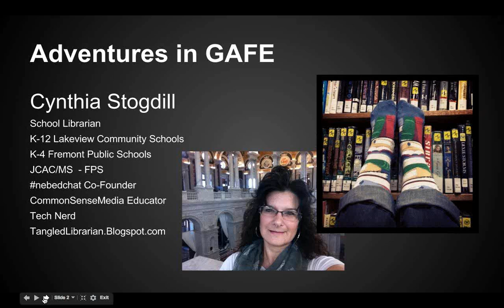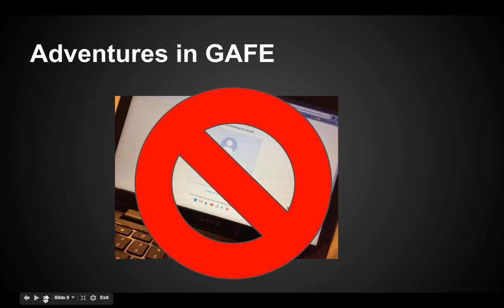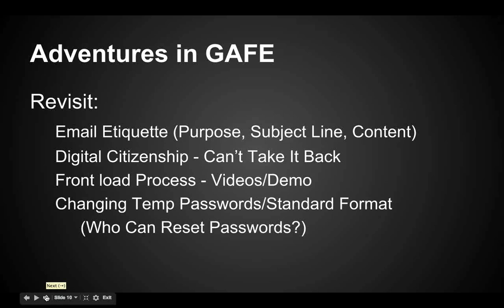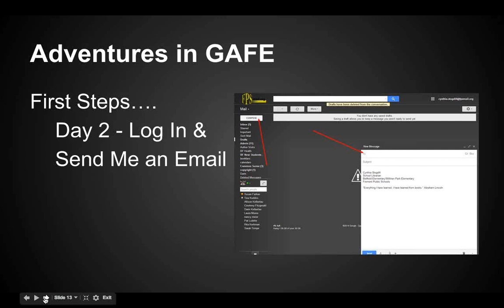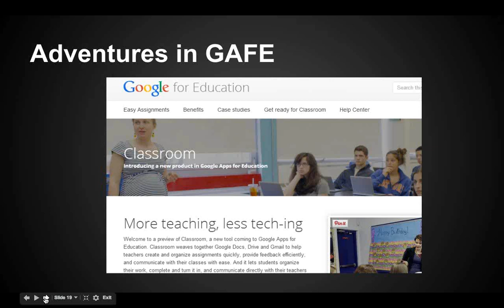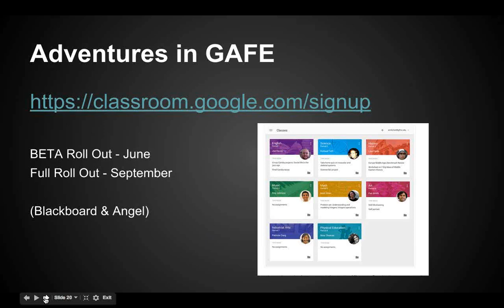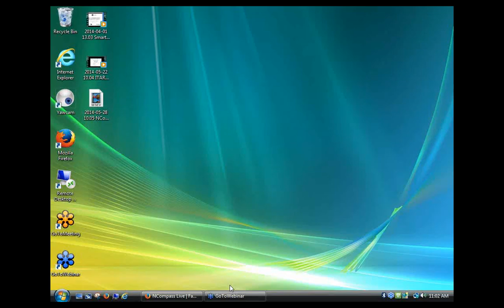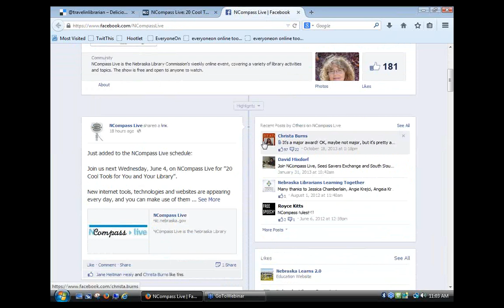NCompass Live: Tech Talk with Michael Sauers: Adventures in GAFE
Introducing Google Apps for Education to Elementary Students

This presentation will share the lessons learned in introducing the GAFE (Google Apps for Education) products to fourth grade students earlier this spring. Presenter: Cynthia Stogdill: School Librarian at Bellfield/Milliken Park Elementary at Fremont (NE) Public Schools. Tech Nerd, Cat Lover, and Massive Reader. Passionate about teaching research and authentic learning.